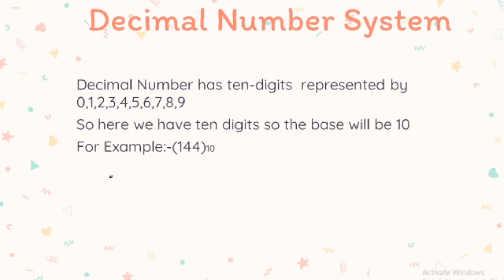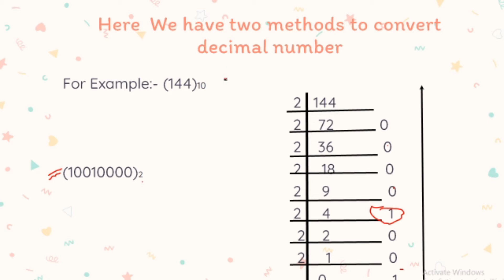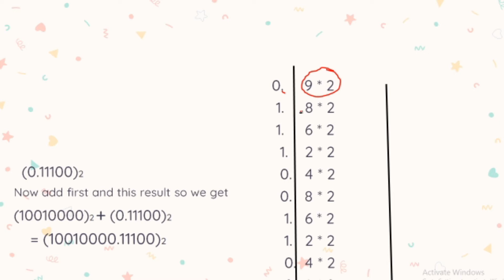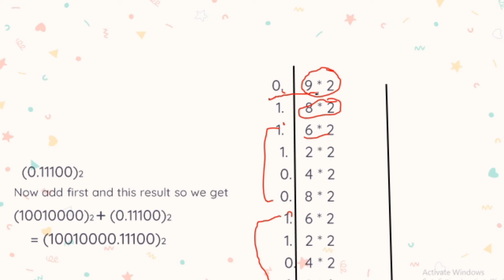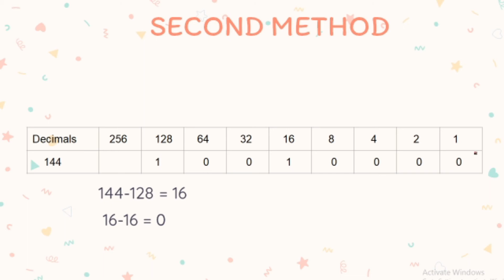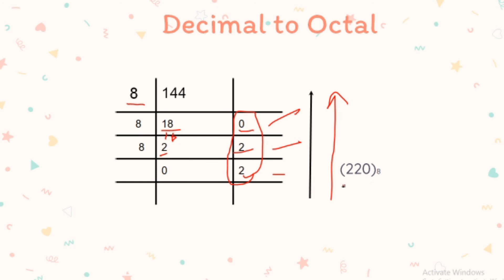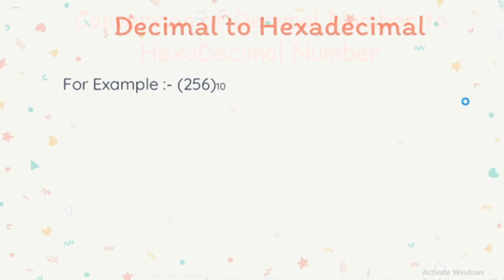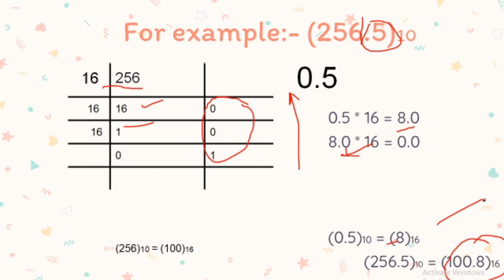Conversion of Decimal Number System into another Number Systems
Welcome Back to Dwarka Education in this video we will learn How to Convert Decimal Number System into another number Systems .i.e. binary, octal or hexadecimal number systems. Hope you will understand each and every step. If you have any query so ask me through comment section.